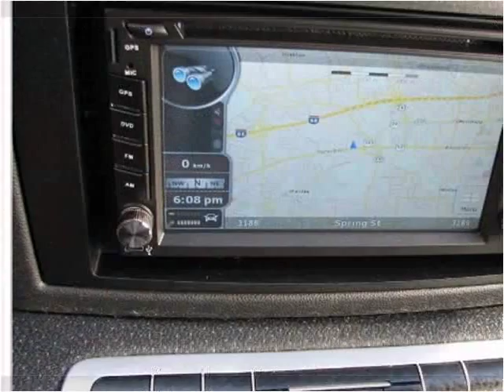2009 smart Fortwo Used Cars Fairfax VA